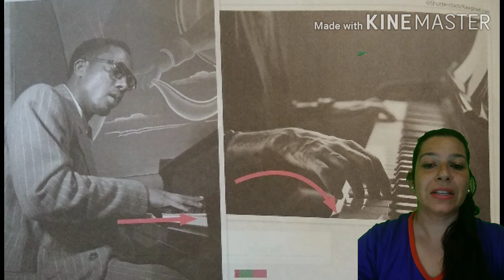Artes 4° ano Professora Solange